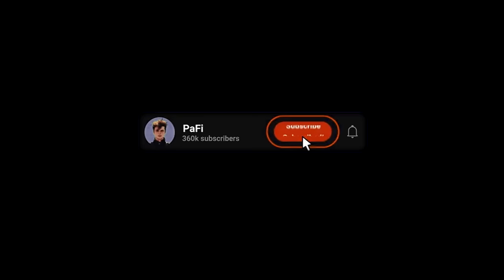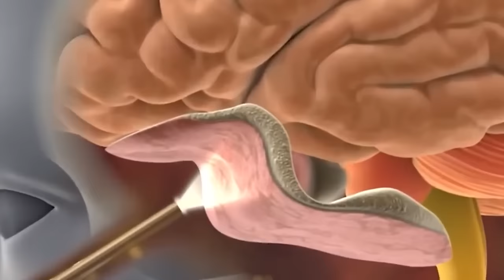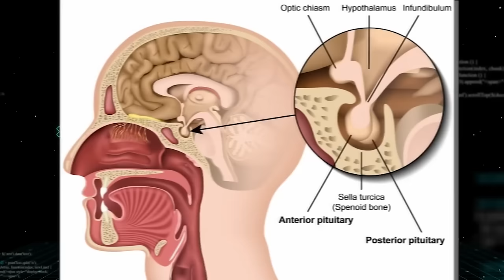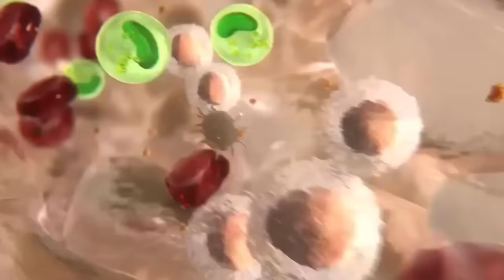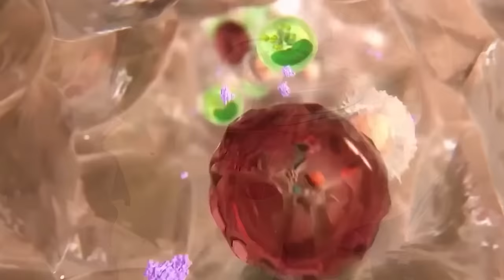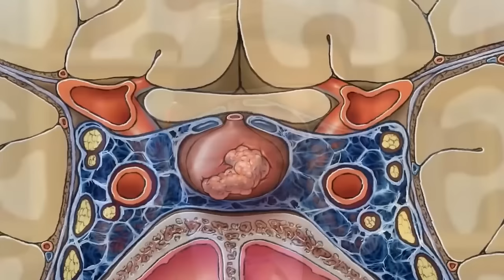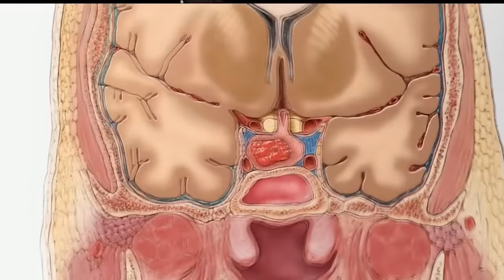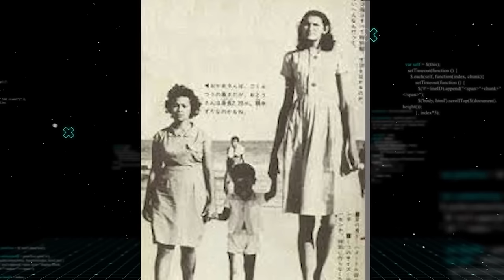15 Prawdziwych Ludzkich Gigantów, Którzy Naprawdę Istnieją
Czy wiesz, że na świecie żyją ludzie, których wzrost przekracza wszelkie wyobrażenia? Poznaj historie 15 prawdziwych ludzkich gigantów, którzy istnieli naprawdę. Od legendarnego Roberta Wadlowa po współczesnych olbrzymów, takich jak Sultan Kösen. W tym filmie odkryjesz fascynujące fakty o ich życiu, wyzwaniach, z jakimi się borykali, i wpływie, jaki wywarli na społeczeństwo. Oglądaj do końca, aby poznać najbardziej zaskakujące ciekawostki i zobaczyć, jak ci niezwykli ludzie żyli na co dzień.

Nie zapomnij:

Zostawić łapki w górę, aby pomóc nam w zasięgach.
Napisz komentarz „gigant” – przypnę serduszko!
Highlights:

Robert Wadlow – najwyższy człowiek w historii, mierzący 2,72 m.
Sultan Kösen – najwyższy żyjący człowiek na świecie.
Yao Ming – gwiazda koszykówki, mierząca 2,29 m.
Andre the Giant – legenda wrestlingu, aktor.
Vikas Uppal – najwyższy człowiek Indii.
Édouard Beaupré – olbrzym z Willow Bunch.
Zhang Jinlian – najwyższa kobieta współczesnych czasów.
Sandy Allen – przyjazna olbrzymka.
Maria Feliciana dos Santos – najwyższa kobieta Brazylii.
Uljana Semyonova – dominująca postać w koszykówce.
Małgorzata Dydek – najwyższa zawodniczka WNBA.

Każdy z tych gigantów ma swoją unikalną historię. Kliknij „play” i przenieś się do świata, gdzie wzrost przekracza granice wyobraźni!